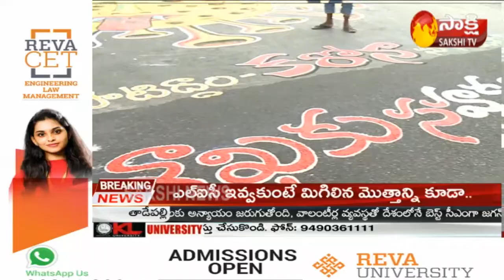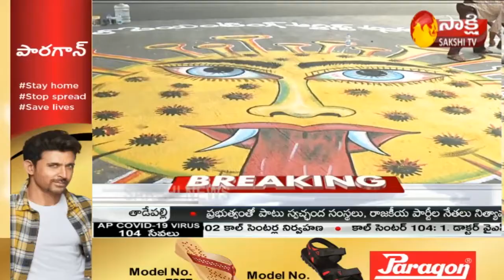Artists Face to Face || Artists Are Responding To The Coronavirus || Sakshi TV